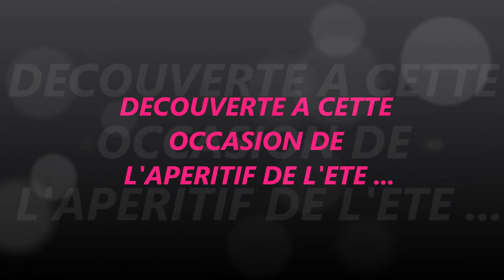Barbecue by USA .... A LA BOUTASSE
Vendredi 5 juillet a partir de 19 h barbecue geant porcelet grillée a la broche salade pomme frite sauce aux choix de quoi alécher une belle soirée et pourquoi pas de la musique country !!! autour de cette evenment PASIS ROSE 51 sera notre partenaire ... venez le découvrire ... reservation souhaité ... 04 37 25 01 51...